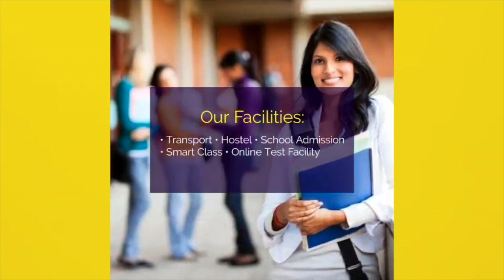Breaking News: Tamilnadu मा'मले पर Rabdi Devi का बड़ा बयान,Tejashwi से क्या हुई बात सुनिए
Other Trending Videos:

1. सदन में शिक्षा मंत्री की जमकर कर लगाई क्लास, मुंह देखते रह गए प्रो. ChandraShekhar

3. Nitish फिर मारेंगे यूटर्न,विधानपरिषद में BJP के सामने दिया बड़ा बयान ! देखते रह गए RJD के MLC..